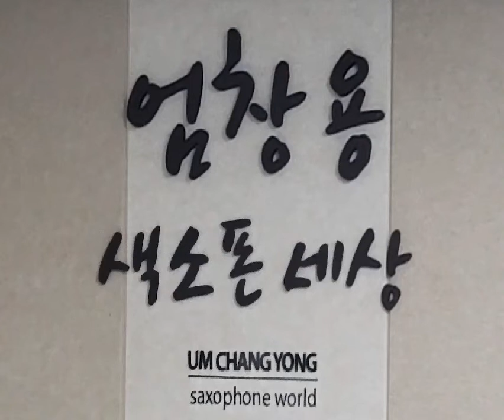기타부기(윤일로) 앙상블